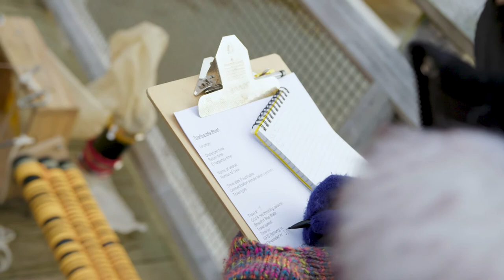Dr. Max Liboiron is changing how science is done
MEOPAR researcher Max Liboiron wears many hats. An activist, scientist, mentor and associate professor at Memorial University, their work is making an impact—and helping others to do the same—on many levels. Liboiron is also the director of CLEAR (AKA the Civic Laboratory for Environmental Action Research) a multi-disciplinary collective of researchers that’s been specializing in grassroots environmental monitoring of plastic pollution for the past six years. An incubator for feminist and anti-colonial methods, CLEAR is changing the future of science—or,  as Liboiron says, “how science is done by who”—by promoting humility, equity, accountability and supporting community-based and citizen research.

Ocean School, a program of the Ocean Frontier Institute in partnership with the National Film Board of Canada, is a free, ground-breaking, inquiry-based educational experience that uses powerful storytelling techniques, immersive technologies and interactive media.